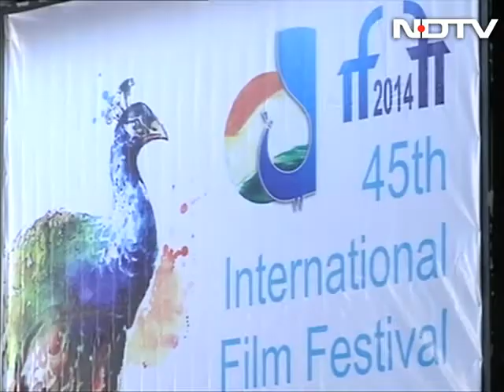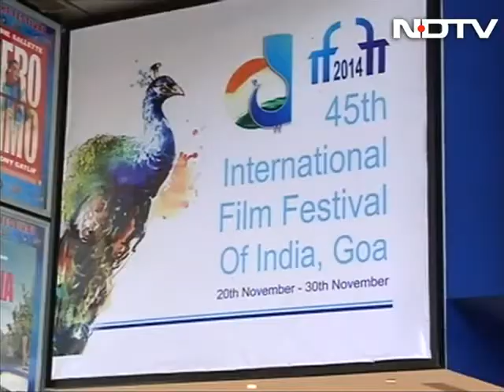IFFI 2014: Mohsen Makhmalbf on the poetry and politics of The President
Iranian filmmaker Mohsen Makhmalbf's latest film The President opened the film festival. An exiled spokesperson on reform, the director faced arrest under the autocratic Iranian regime for critiquing the state through cinema. The filmmaker says that over the years he, himself has undergone a transformation. "My films are always poetic and politic, because I come from political perspective. I am still fighting with dictatorship," he said.